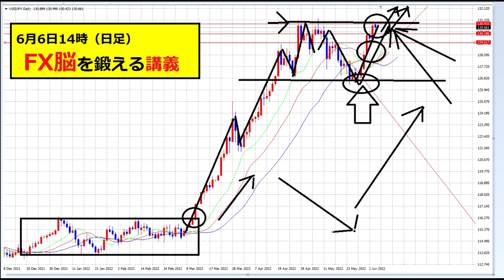【FXオリガルヒ】明日まで公開：マルチタイムフレーム分析の神髄